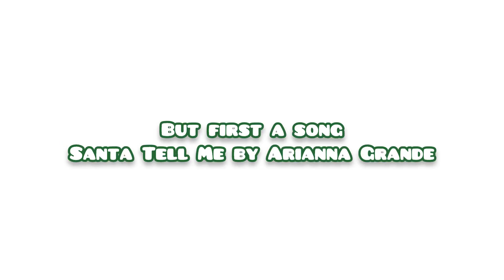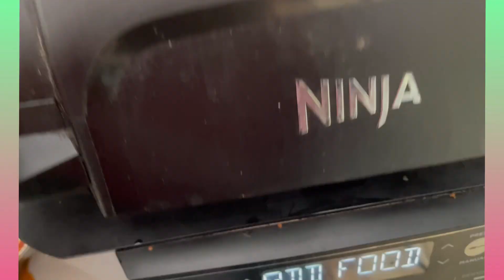Fall Vlog Part 1 | Mini Vlog | Vlogmas Day 1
Hey guys, it’s Coralis and I’m doing Vlogmas! I’m so excited because it’s m first Vlogmas. I also did a cover song in the video; Santa Tell Me by Arianna Grande!